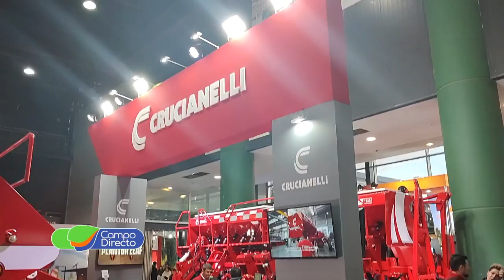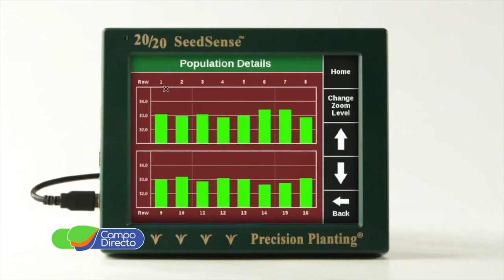Crucianelli presentó novedades en Palermo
En nuestro recorrido por Palermo 2022, conocimos la realidad de Crucianelli.